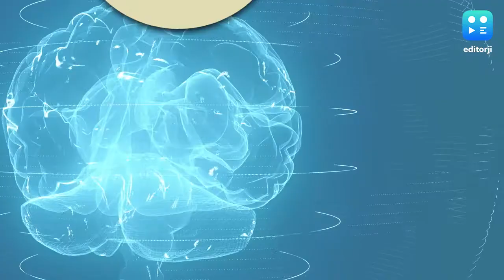Migraine Awareness Month: सिरदर्द को ना करें इग्नोर, आपकी लापरवाही आपको दे सकती है लाइफटाइम माइग्रेन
100 करोड़ लोग यानी हर सात में एक व्यक्ति माइग्रेन (Migraine severe headache) से जूझ रहा है. महिलाओं में एस्ट्रोजन हॉर्मोन (Women more prone to headache) की वजह से माइग्रेन का दर्द ज़्यादा होता है.